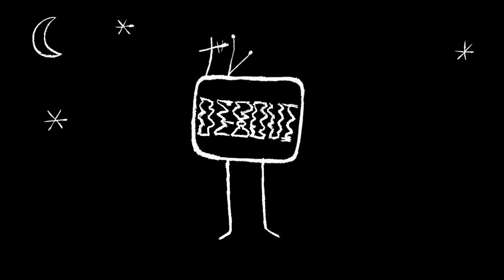Arrestation violente et arbitraire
Lors de la manifestation du 26 Mai, sur la place de la Nation, un manifestant est interpellé violemment. Il a été libéré le samedi 28 mai à 12h.